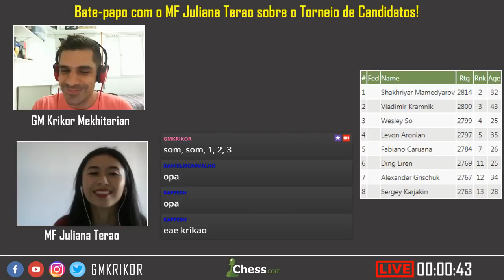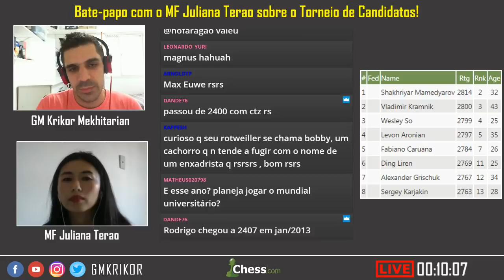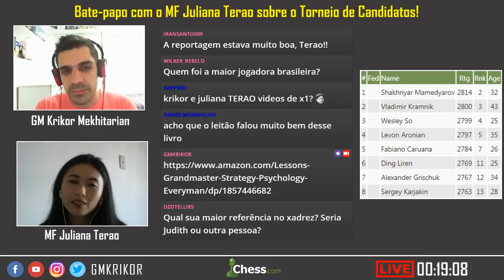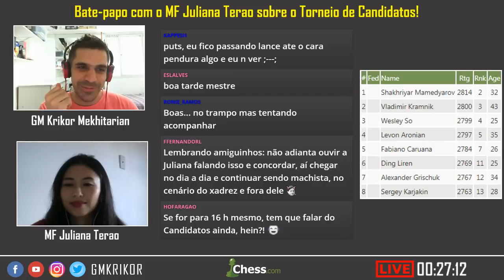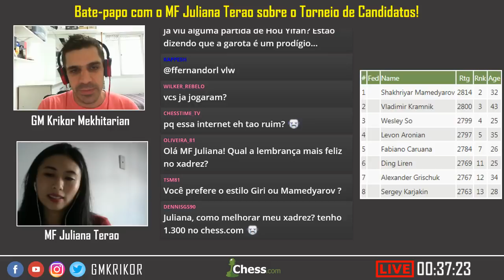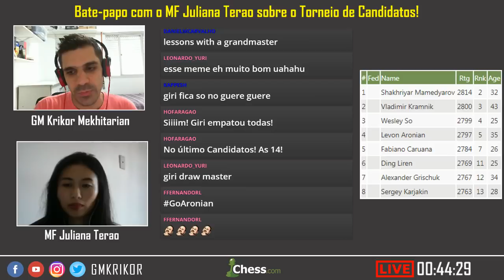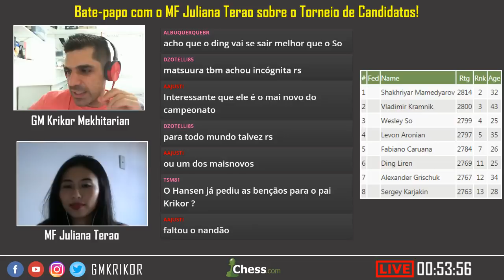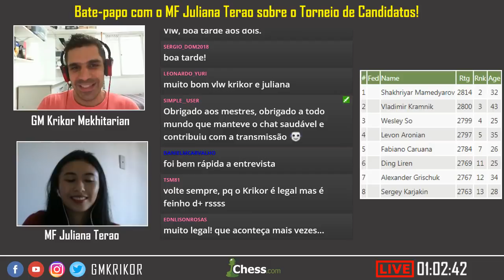Candidatos 2018 - Bate-papo com a MF Juliana Terao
Bate-papo com a MF (e WMI) Juliana Terao  sobre sua carreira, xadrez em geral e o torneio de candidatos 2018, que será realizado em Berlim, na Alemanha, de 10 a 28 de março.